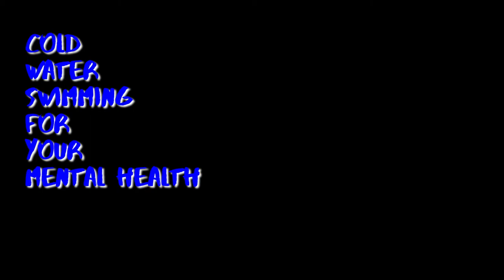Harriet Catchpole's Presenter showreel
kids TV , popular culture and documentary style.